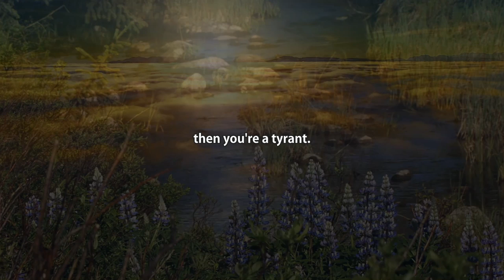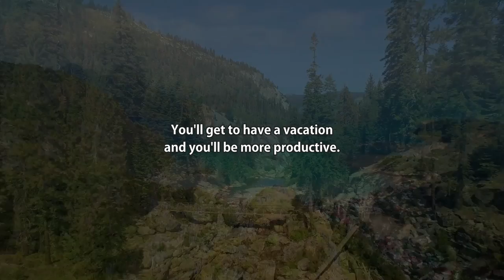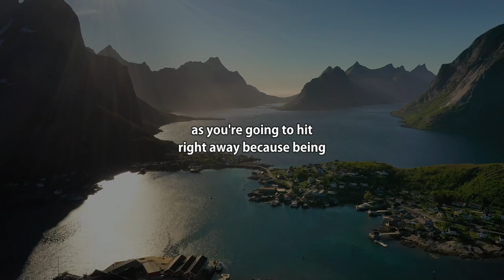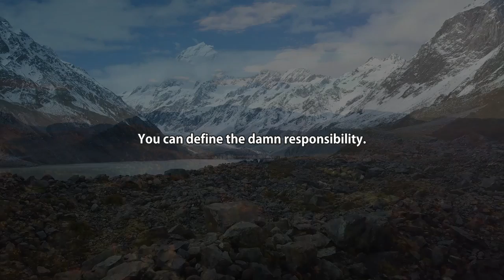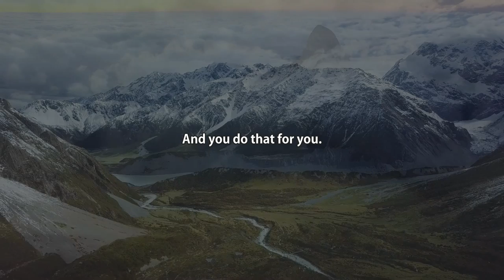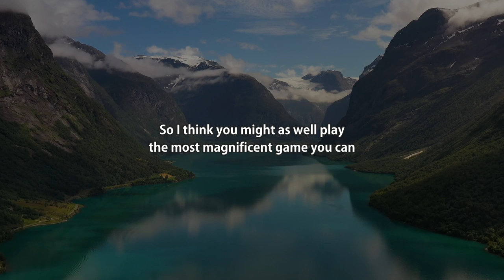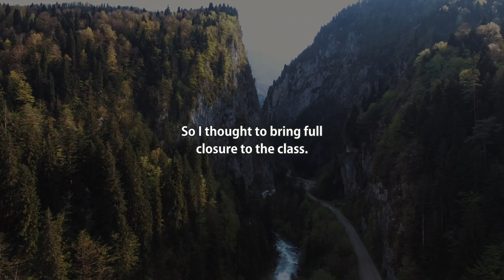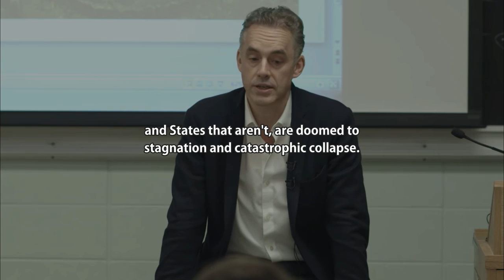The ONLY Idea Jordan Peterson Believes To Be TRUE (Priceless Life Advice)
This is Dr. Jordan Peterson's conclusion of the full lecture - Maps of Meaning (12) Final The Divinity of the Individual.

"- Responsibility is *the choice* of what game you're going to play."

This is his best book, in my opinion
HINT: You can get for FREE the audio version narrated by Dr. Peterson himself if you sign up for an Audible Trial.

If you're into a motivational speech or a motivational video from Dr. Jordan Peterson, you can stop here.

Here, at the "Pursuit of Meaning" channel, we transform the original content from shows, podcasts, and key-notes with Dr. Jordan Peterson, to provide the viewers with a more immersive experience.

1. The videos have no negative impact on the original works.
2. The videos we make are used for teaching purposes.
3. The videos are transformative in nature.
4. We use only the audio component and tiny pieces of video footage, only if it's necessary.

☢️ Video footage and songs are licensed through Uppbeat.io & Storyblocks.com.

- Jordan Peterson Best Moment
- Jordan Peterson Truth
- Success Chasers
- Wisdom Talks
- Bite-sized Philosophy
- Fatherhood
- Be inspired
- Motivation Madness
- Wise Advice Motivation
- Chaos & Order